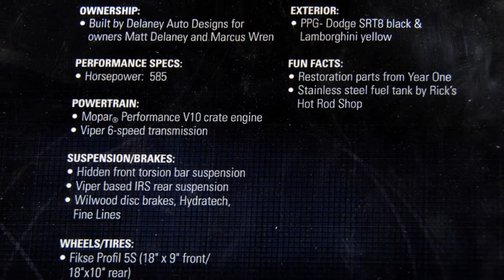1970 Challenger V10 - Matt Delaney Auto Design - Shreveport LA